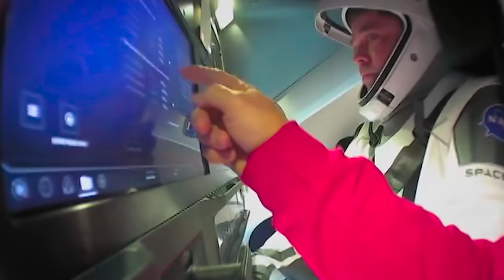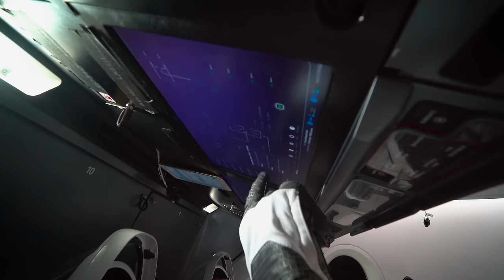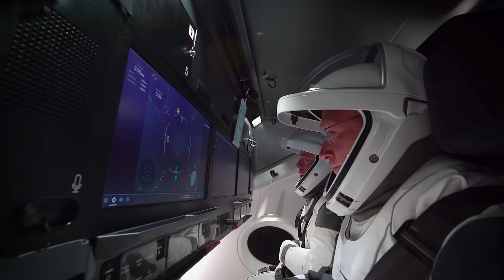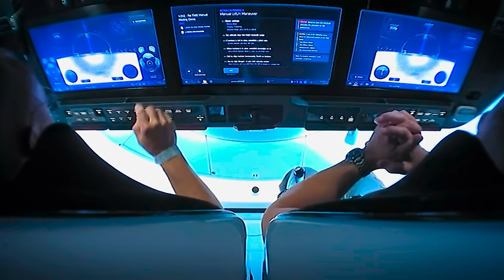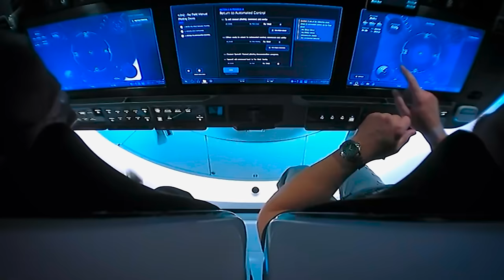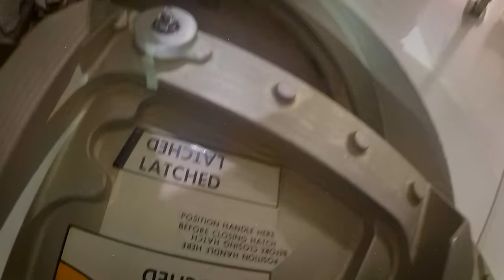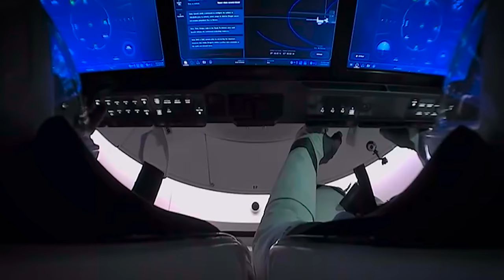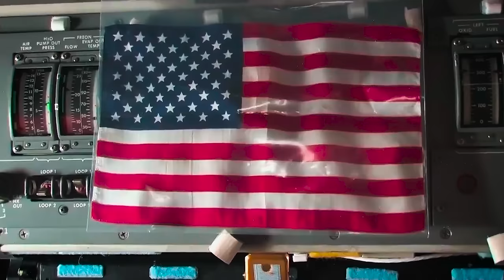How SpaceX and NASA Sent Astronauts to Space Again | Flight of the Dragon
Relive the historic moment as two NASA astronauts descend to Earth aboard SpaceX's Crew Dragon capsule in the full documentary!

Breakthrough: Flight of the Dragon [Mission Update]

On August 2, 2020, two NASA astronauts plunged back to Earth aboard SpaceX's Crew Dragon capsule. Witness their historic flight, from the first manned launch from the US in nearly a decade to the first splashdown attempt since the Apollo era.